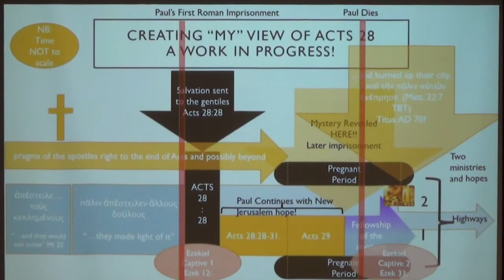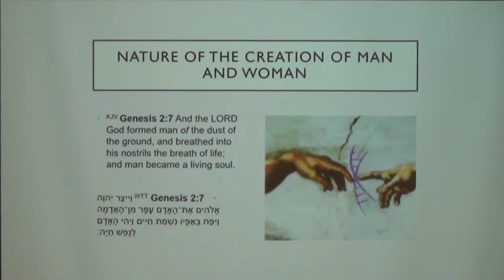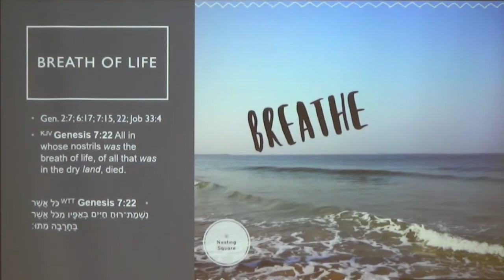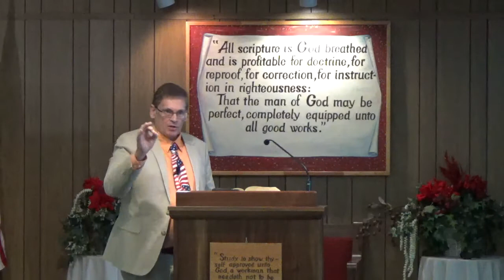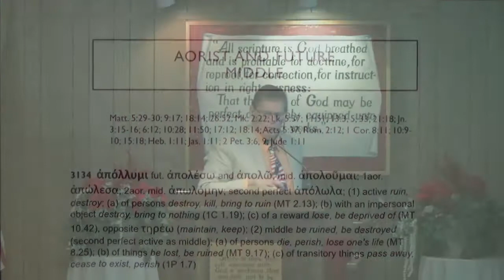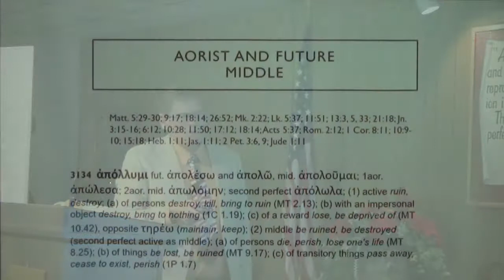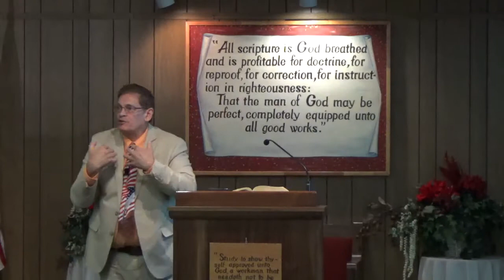Genesis - Part 18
The lesson on June 30, 2019 was part 18 of the "Genesis" study.  Wayne announced that we will be traveling the next three weeks for his summer break from his teaching responsibilities at University and left us with a lesson focused on the eternal life we have in resurrection.  Eternal life was given at the tree of Life in the Garden of Eden and the opposite of eternal life is perish.  We learned about how there is a voice in Greek and that is has three tenses.  An aorist tense which is a secondary tense, and accordingly, in the indicative mood it indicates passive action, there is active or future tense and middle.  Active is reflected in this statement "I hit the ball". Passive tense is reflected in this statement "I was hit by the ball".  The middle tense is where the subject may or may not be affected by the action.  There are two specific times when you know the middle tense is used and those are "Aorist and Future".  We looked at the term "ἀπόλλυμι" and where it is used in the aorist and future tense which was about 26 places. One of those places was in John 3:15-16 that describes perish, being the opposite of eternal life. With the free will of man, God has offered mankind a way to have eternal life through Christ Jesus his Son otherwise, they will perish (which is another description of hell.. meaning perish.  Hell is not a place where God punishes people for all time, instead they just are judged and then perish.  This is an important distinction to those who believe in Calvinism.   The scripture reading was from Numbers 21:7-11 KJV

"7 Therefore the people came to Moses, and said, We have sinned, for we have spoken against the Lord, and against thee; pray unto the Lord, that he take away the serpents from us. And Moses prayed for the people. 8 And the Lord said unto Moses, Make thee a fiery serpent, and set it upon a pole: and it shall come to pass, that every one that is bitten, when he looketh upon it, shall live. 9 And Moses made a serpent of brass, and put it upon a pole, and it came to pass, that if a serpent had bitten any man, when he beheld the serpent of brass, he lived. 10 And the children of Israel set forward, and pitched in Oboth. 11 And they journeyed from Oboth, and pitched at Ije-abarim, in the wilderness which is before Moab, toward the sunrising."